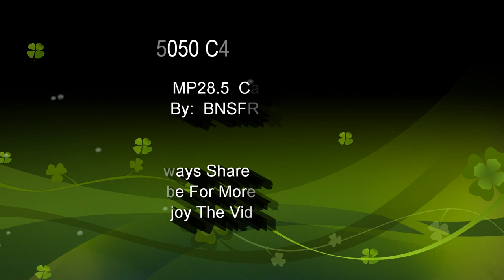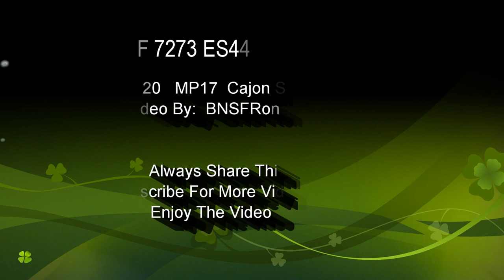BNSF Videos 3x (See Description) BNSFRon D. High-Desert Railfanning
BNSF Train videos from various locations on the Cajon Sub.
MP 28.5 Oro Grande, Ca. ,  MP11  Hinkley, Ca.   MP17.3  Hodge, Ca.